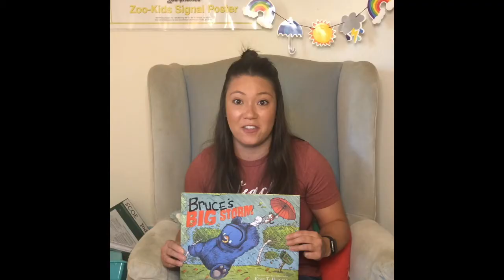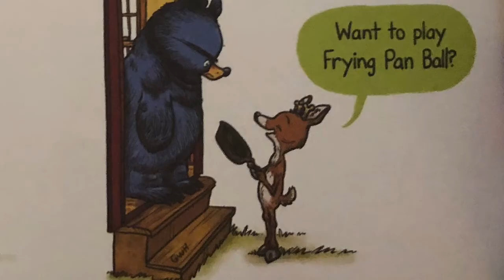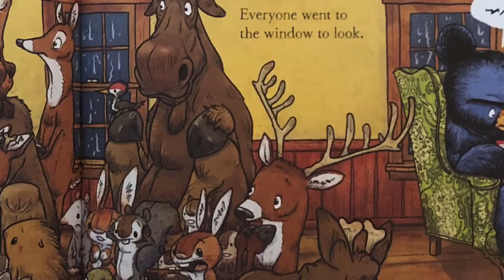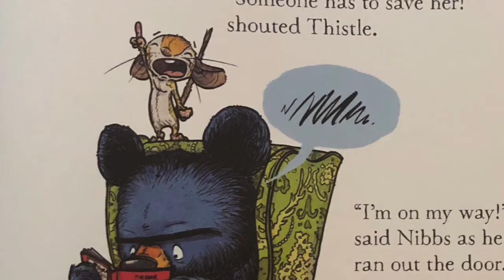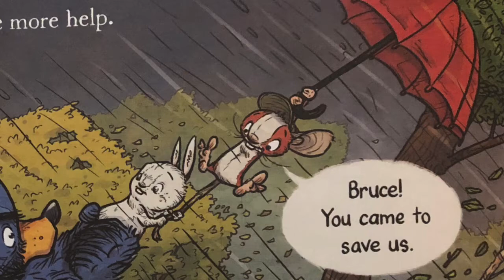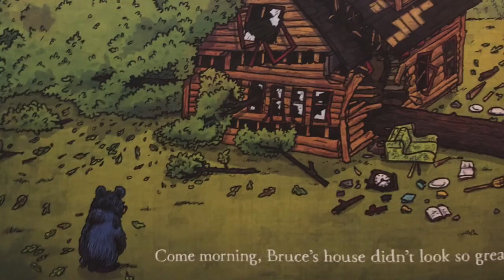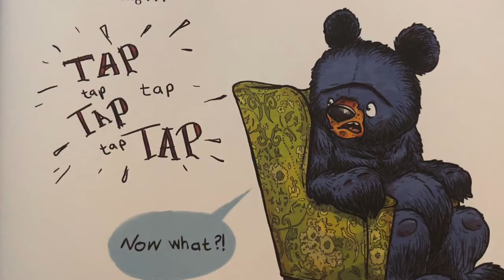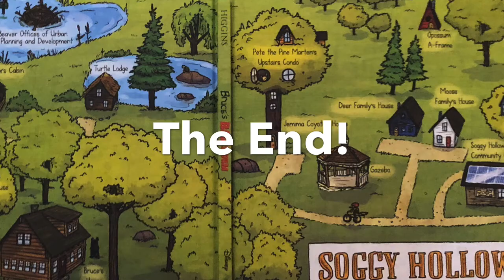Bruce’s Big Storm—Read Aloud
“Bruce’s home is already a full house. But when a big storm brings all his woodland neighbors knocking, he’ll have to open his door to a crowd of animals in need of shelter—whether he likes it or not” —book jacket description